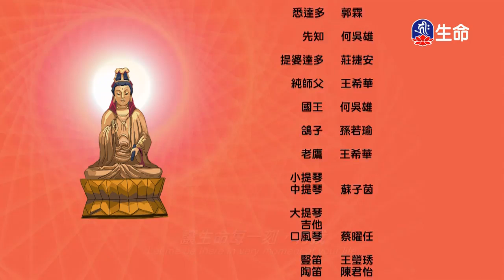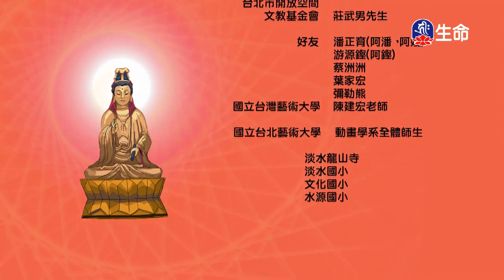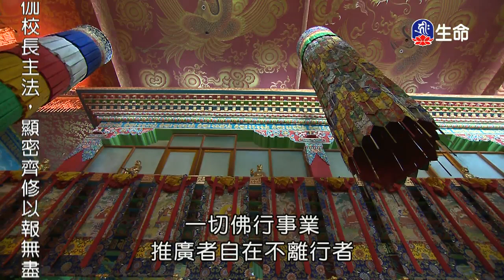百段引導教授_大寶法王（lifetv_20170901_14:00）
大寶法王 :「百段引導教授」。02:50